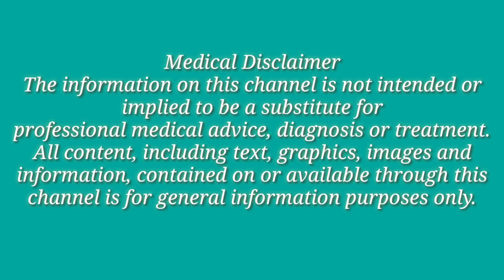ഇത് ഉപയോഗിച്ചാൽ പ്രതിരോധശക്തി കൂടും മാരകരോഗങ്ങൾ വരില്ല|| Powerfull herb for sleep anxiety immunity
ജന്മനായുള്ള തൈറോയ്ഡ് ഹോര്‍മോണ്‍ കുറവ് (Congenital hypothyroidism)

തൈറോയ്ഡ് ഗ്രന്ഥി വേണ്ട വിധം വളര്‍ച്ച പ്രാപിക്കാതിരിക്കുകയോ തൈറോയ്ഡ് ഹോര്‍മോണ്‍ നിര്‍മാണത്തിന് വേണ്ട ചില എന്‍സൈമുകള്‍ ജന്മനാ ഇല്ലാതിരിക്കുകയോ ചെയ്യുന്നതാണ് ജന്മനാ ഹൈപ്പോതൈറോയ്ഡിസം ഉണ്ടാവാനുള്ള പ്രധാന കാരണം. ഹൈപ്പർതൈറോയ്ഡിസം ഉള്ള അമ്മ, തൈറോയ്ഡ് ഹോര്‍മോണ്‍ കുറയ്ക്കാന്‍ വേണ്ടി കഴിക്കുന്ന മരുന്നുകള്‍ ചിലപ്പോള്‍ കുഞ്ഞിന്‍റെ നോര്‍മല്‍ തൈറോയ്ഡ് ഗ്രന്ഥിയില്‍ കടന്നു ചെന്ന് ഹൈപ്പോതൈറോയ്ഡിസം ഉണ്ടാക്കിയേക്കാം. തക്ക സമയത്ത് ഇത് തിരിച്ചറിയപ്പെടാതെ പോയാല്‍ കുഞ്ഞിന്‍റെ ബുദ്ധി വികാസത്തില്‍ കാര്യമായ പ്രശ്നങ്ങള്‍ വരാന്‍ സാധ്യതയുണ്ട്. അതു കൊണ്ടു തന്നെ ജനിച്ച ഉടനെ എല്ലാ കുഞ്ഞുങ്ങള്‍ക്കും തൈറോയ്ഡ് ഹോര്‍മോണ്‍ പരിശോധന നടത്താറുണ്ട്‌.

തടിച്ചു വീങ്ങിയ മുഖം, വലുതായി, ചിലപ്പോള്‍ പുറത്തേക്കു തള്ളി നില്‍ക്കുന്ന നാവ്‌, ആകെ കൂടി ബലം ഇല്ലാതെ ബ്ലാ ബ്ലാ എന്നമട്ടിലുള്ള രൂപം, പരുപരുത്ത ശബ്ദത്തിലുള്ള കരച്ചില്‍, കടുത്ത മലബന്ധം, പാല്‍ കൊടുക്കാനുള്ള ബുദ്ധിമുട്ട് , ഉന്തിയ വയര്‍, പൊക്കിള്‍ ഭാഗത്തുള്ള ഹെര്‍ണിയ, ത്വക്കിന് കൂടുതല്‍ മഞ്ഞ നിറം തുടങ്ങിയവയെല്ലാം കുഞ്ഞുങ്ങളിലെ തൈറോയ്ഡ് ഹോര്‍മോണ്‍ കുറവിന്റെ ലക്ഷണങ്ങള്‍ ആവാം

പ്രായ, ലിംഗ ഭേദമന്യേ എല്ലാവര്‍ക്കും തൈറോയ്ഡ് സംബന്ധമായ അസുഖങ്ങള്‍ വരാം. രോഗ ലക്ഷണങ്ങള്‍ ചിലപ്പോള്‍ നേരിയ തോതില്‍ മാത്രമേ കാണുകയുള്ളൂ. ചെറിയ സംശയമാണെങ്കില്‍ പോലും വേണ്ട ടെസ്റ്റുകള്‍ നടത്തി വ്യക്തത വരുത്തുന്നതാണ് ഉചിതം.